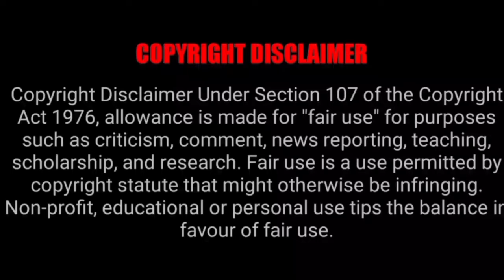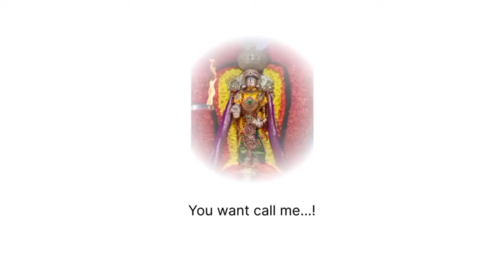திருமலை திருப்பதி கோவிலில் 2024 ஜனவரி மாத தரிசன விவரம்| திருமலை திருப்பதி இன்று 300 தரிசன நேர விவரம்